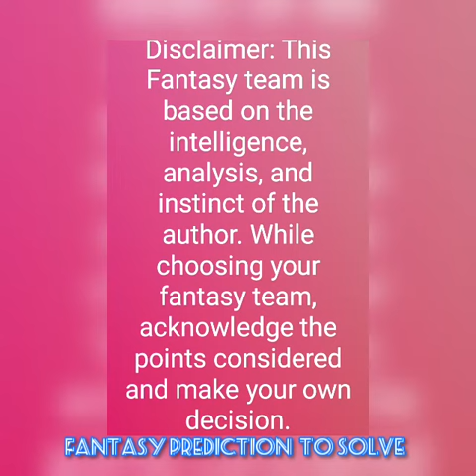LFL vs SBW Liaoning Flying Leopards vs Sichuan Blue Whales CBA League Basketball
LFL vs SBW

Liaoning Flying Leopards vs Sichuan Blue Whales

CBA League Basketball